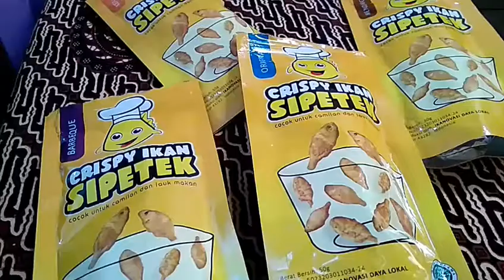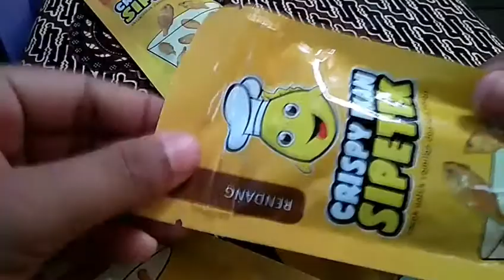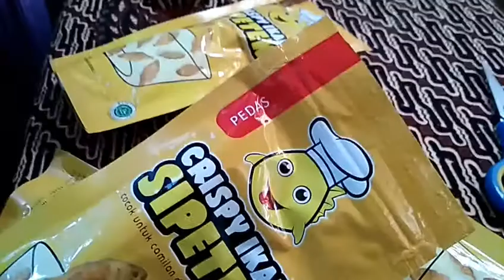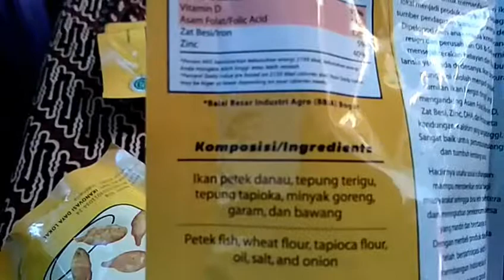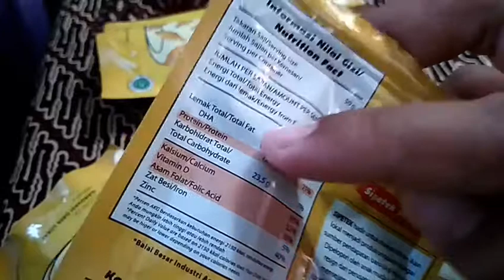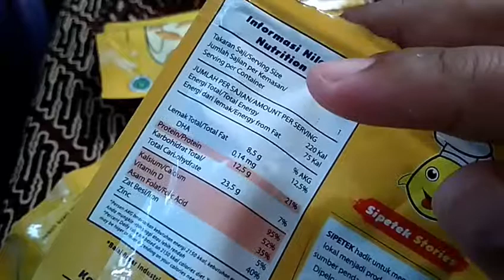Review Jujur | Sipetek Ikan Crispy | Video Ini Mengandung Iklan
Tahukah kamu?
Ikan petek yang jadi komposisi utama Crispy Ikan Sipetek ini adalah ikan air tawar yang kaya akan gizi seperti Kalsium, Protein, Zat Besi, DHA, dan Asam Folat (sudah diteliti di BBIA).

Crispy Ikan Sipetek terdiri dari 5 varian rasa, yaitu Original, Pedas, Barbeque, Keju, dan Rendang. Selain NON MSG, CIS juga tanpa bahan pengawet. Jadi aman dan sehat dikonsumsi.

Yuk order sekarang juga di 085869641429 atau kunjungi Channel Telegram kami di